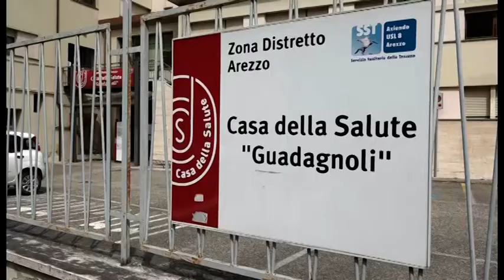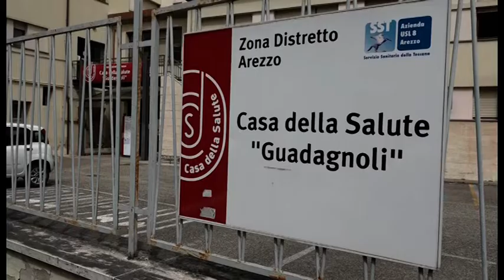Arezzo, primo Maggio 2020. Medici ed infermieri simbolo della festa dei lavoratori